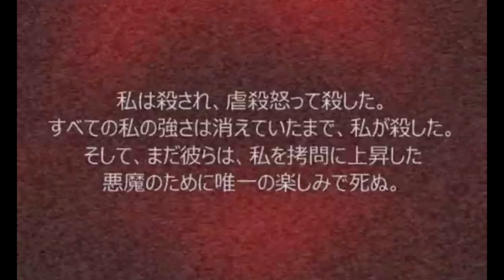RFHTS.EXE Hidden Level TEST Without VHS Filter